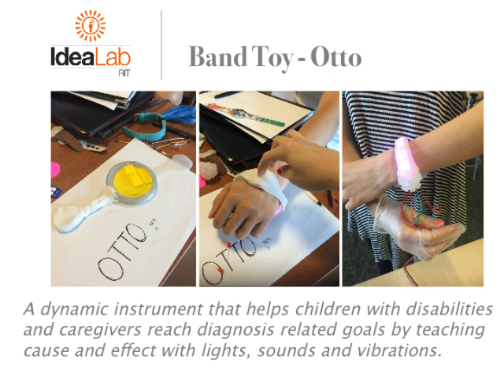IdeaLab in 60 sec